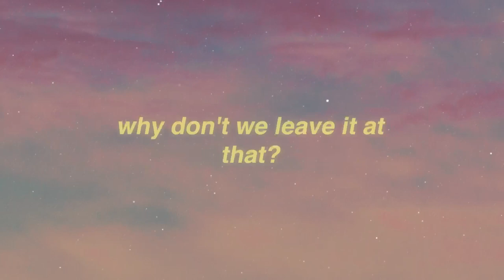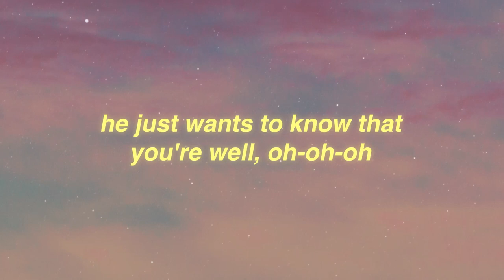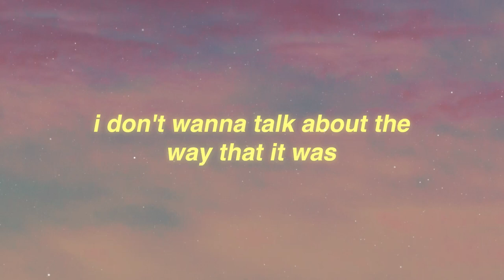As It Was - Harry Styles (Lyrics)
Lyrics: All It Was Harry Styles Lyrics

[Outro]
(Hey)